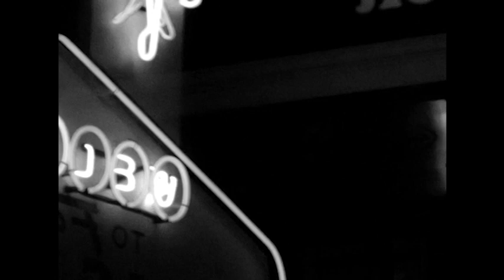KD COAST - HIGH FOR HOURS (REMIX)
Visuals by Catch.83